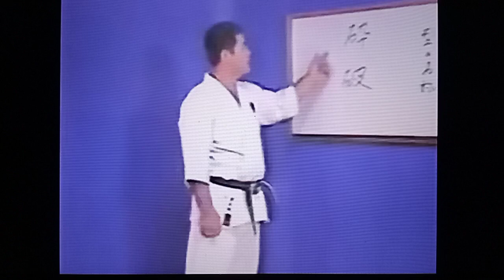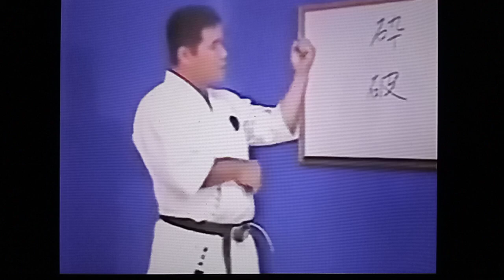Сайфа. Инструкции. Рус.